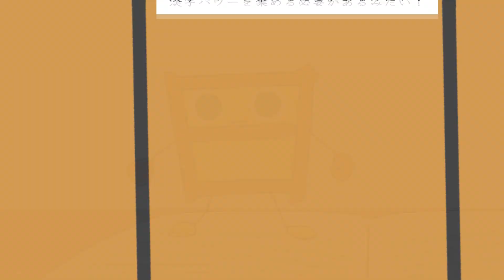カンプロアニメ テーマソング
トリプル・ハート　カンプロ